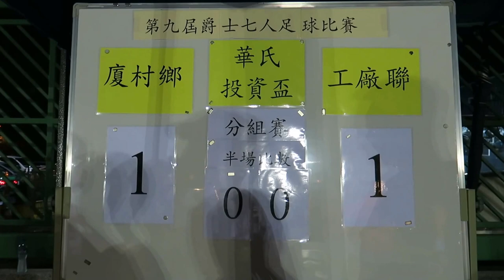厦村鄉vs工厰聯(2016.9.5.華氏投資盃足球分組賽)精華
2016.9.5.厦村足球塲 20:00 厦村鄉(白) 1 : 1 工厰聯(黑)